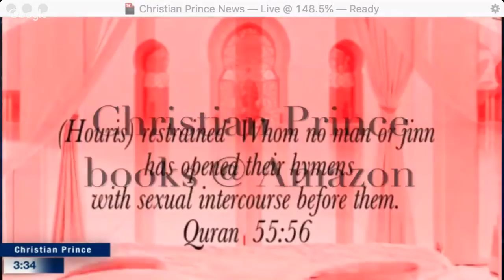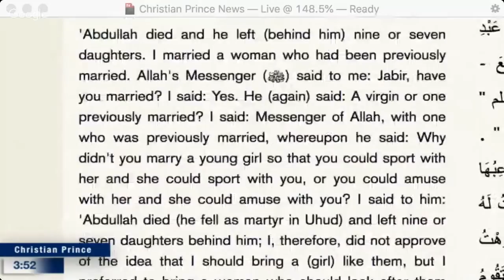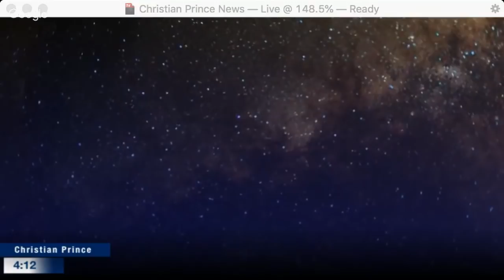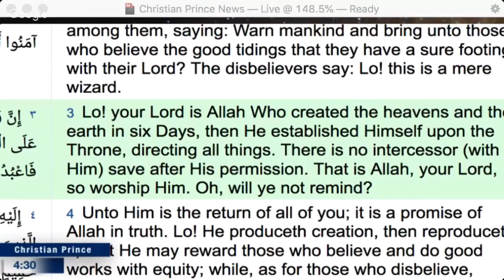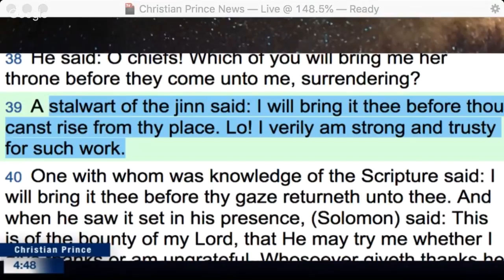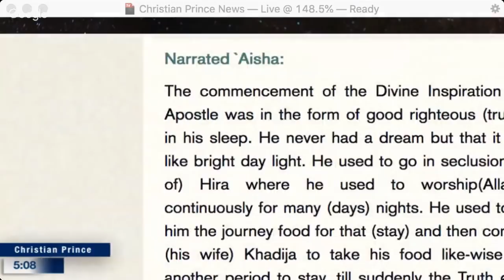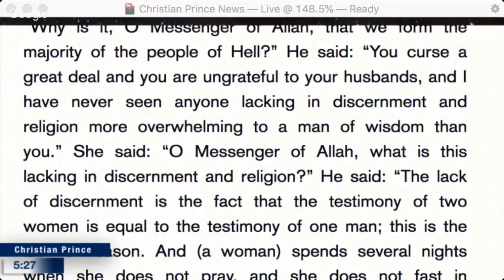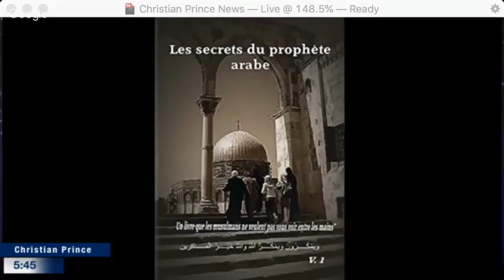Christian Prince - Ten Things You Should Know About the Prophet Muhammad